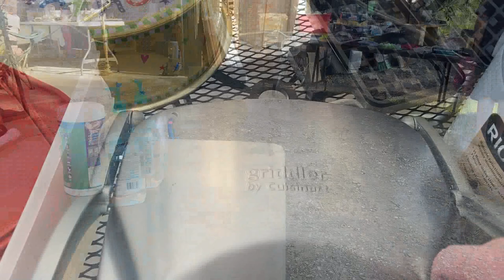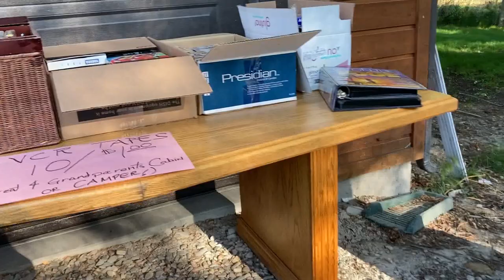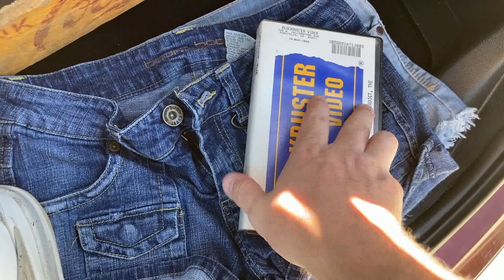Check out what I found to flip on eBay by just following garage sale signs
Instead of planning out my route, this weekend I changed it up. I followed the signs, and they led me to some pretty solid finds.